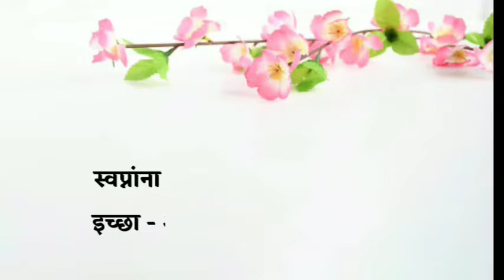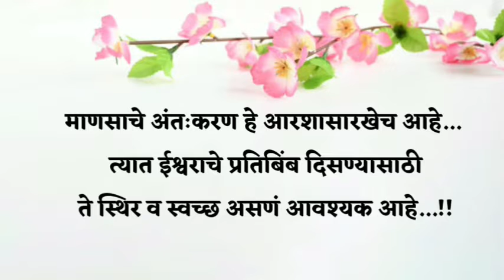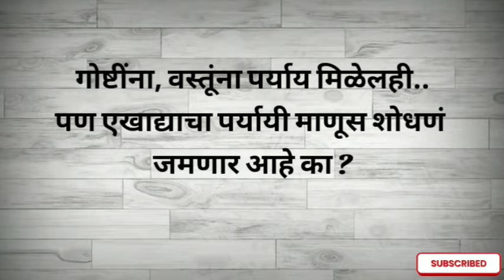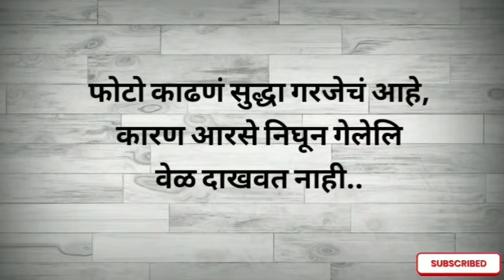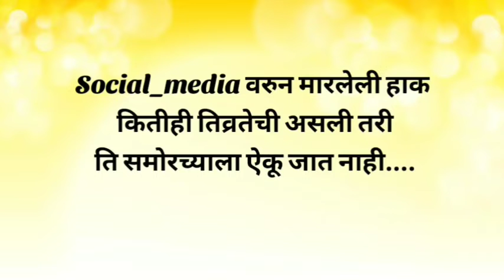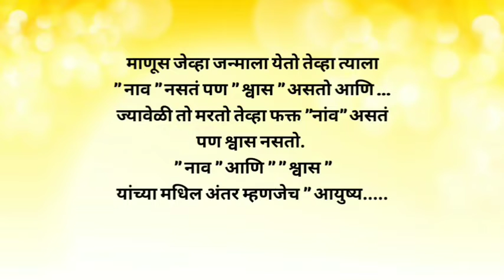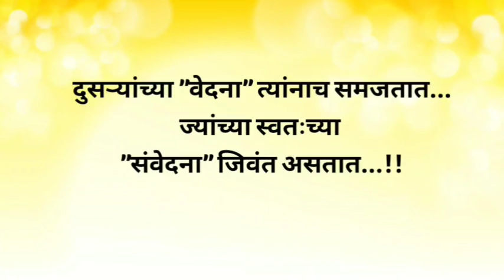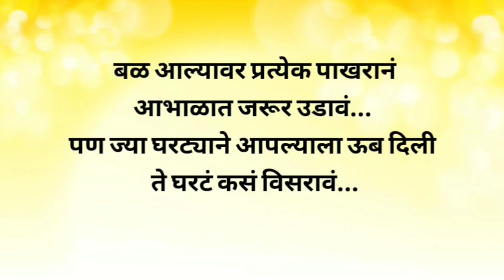9 May 2022